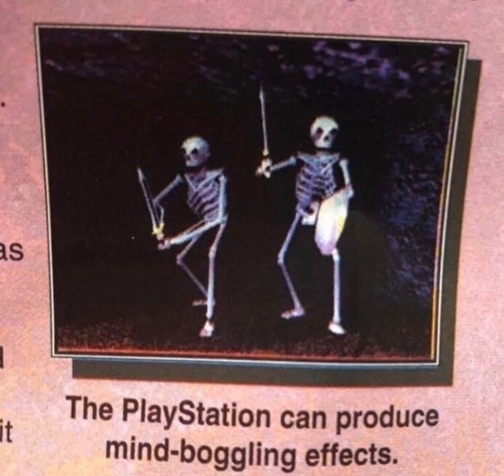The PlayStation can produce mind-boggling effects